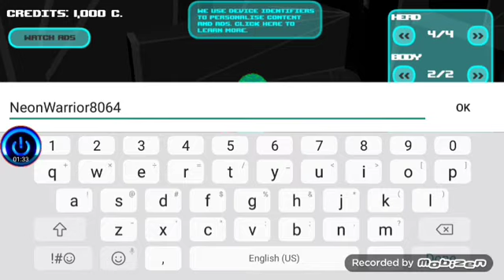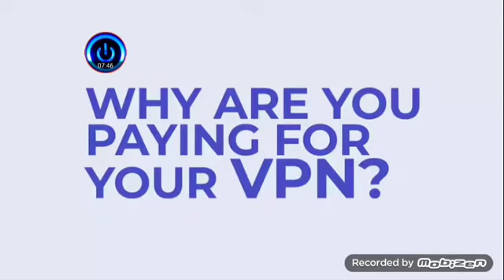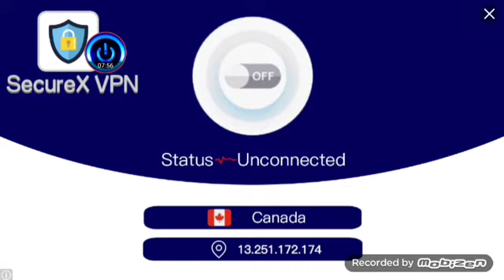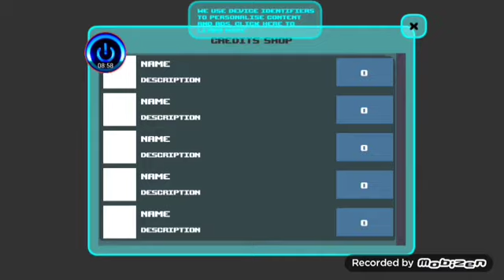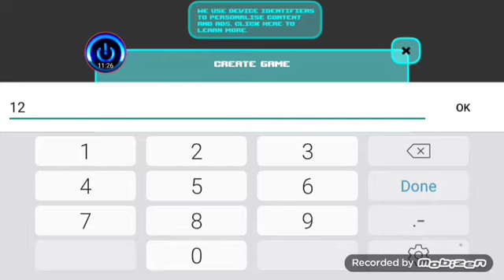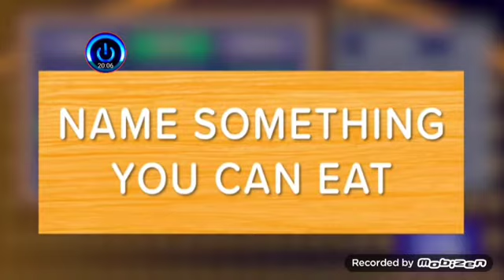#284 - Stickman Multiplayer: Neon Warriors IO | A SERVER BATTLE WITHIN A SERVER